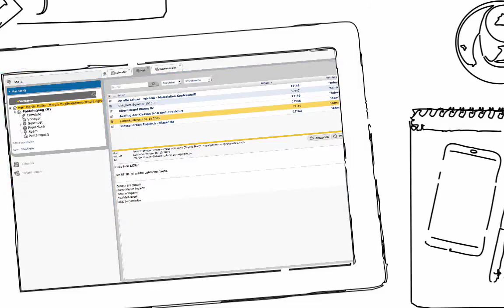EGroupware für Schulen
Entdecken Sie EGroupware als Online-Office-Tool für Schulen und andere Bildungseinrichtungen! Details zur Verwendung von EGroupware Version 19.1 finden Sie EGroupware erleichtert durch Filesharing, gemeinsames Bearbeiten von Dateien, Chat-Funktion, Kalender und viele weitere Optionen die ortsunabhängige Zusammenarbeit von Lehrern und Schülern.